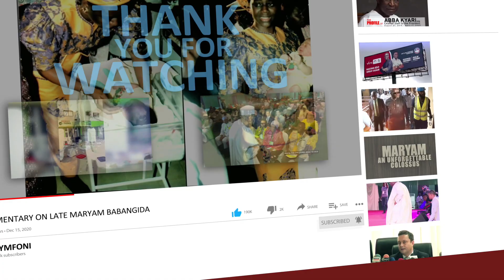Angry Bishop Kukah To NBA: Nigerians Are Angry, Tired, How did We End Up With A Country Like This?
The Bishop of Sokoto Diocese, Dr Mathew Hassan Kukah, tells politicians to exercise caution in their religious involvement because it can ignite passion.
Kukah stated this in his keynote address at the 61st Annual General Conference of the Nigeria Bar Association in Port Harcourt, Rivers State.

While decrying the spate of insecurity in the country, with specified reverence to Boko Haram and banditry, Kukah said the situation could have been avoided if things had been done differently.